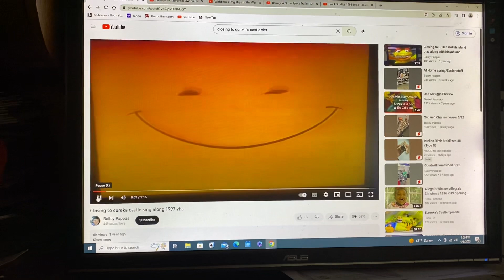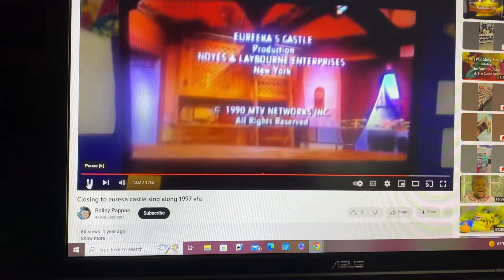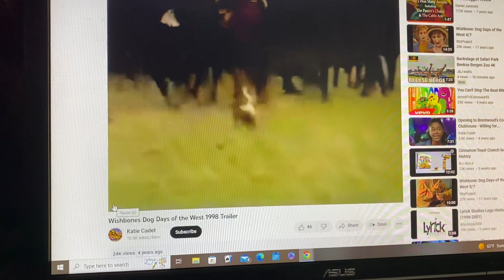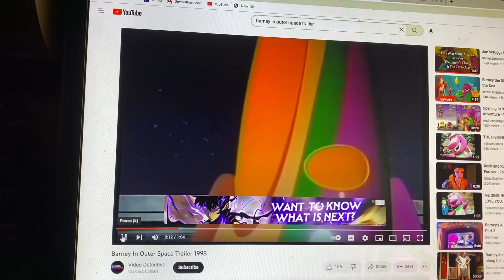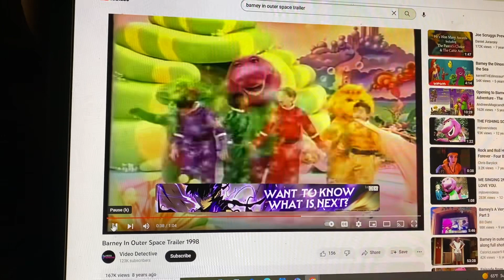Closing To Eureeka’s Castle: Sing Along With Eureeka 1998 VHS Lyrick Studios Print